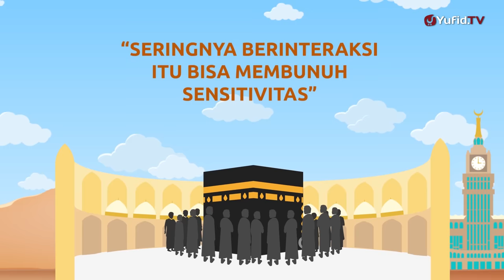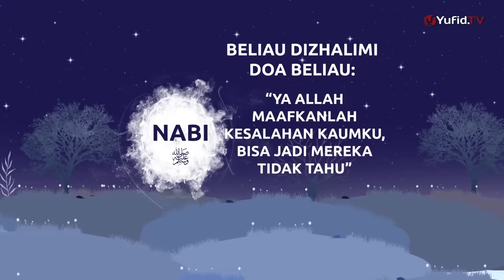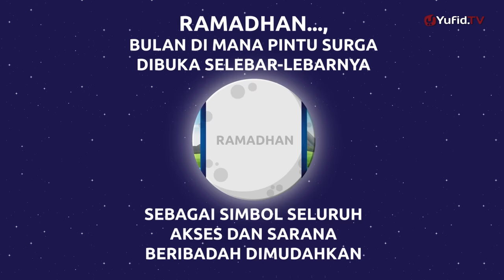Motion Graphic: Jangan Sia-Siakan Ramadhan 2024 - Ustadz Muhammad Nuzul Dzikri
Motion graphic yufid tv kali ini membahas tentang jangan sia-siakan ramadhan. Mau tahu kenapa kita jangan sampai menyia-nyiakan ramadhan? Yuk simak video motion graphics jangan sia-siakan ramadhan yang disampaikan oleh Ustadz Muhammad Nuzul Dzikri Hafizhahullah berikut ini.

Motion graphics adalah percabangan dari seni desain graphics yang merupakan penggabungan dari ilustrasi, tipografi, fotografi dan videografi dengan menggunakan teknik animasi. Motion graphics terdiri dari dua kata, motion yang berarti gerak dan graphics atau yang sering kita kenal dengan istilah grafis.

Motion graphic adalah salah satu media dakwah yang yang kreatif dan inovatif serta diminati semua kalangan. Oleh karena itu, banyak bermunculan motion graphic islami, motion graphic dakwah, motion graphic islam, motion graphic indonesia islami, animasi islam, animasi dakwah dsb. Begitu juga Yufid TV sebagai tv dakwah yang berusaha menyediakan konten motion graphic yufid tv atau yufid tv motion graphic, animasi yufid tv, motion grafik yufid, dan kinetic typography yufid tv sebagai sarana dakwah yang bisa dinikmati dan diambil pelajarannya oleh semua kalangan.

Credit: freepik.com, brgfx and all authors